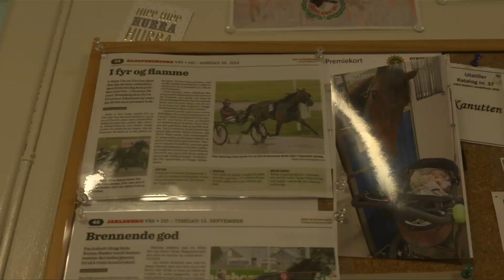Vi møter Malene Berdalen og Brenne Banker